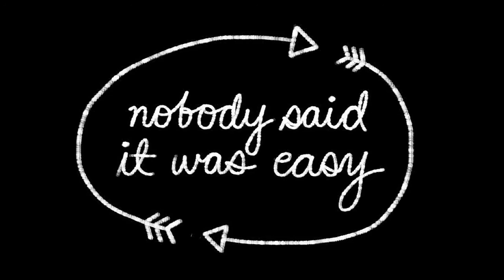*Tumblr overlays*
Fan video of "Live Louder" by Nathaniel. I hope you guys enjoyed this video today.